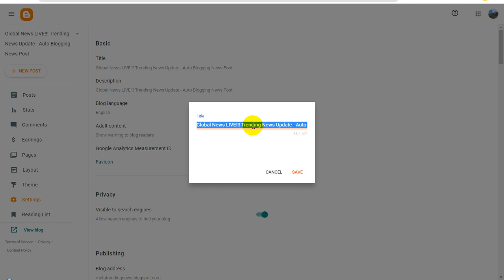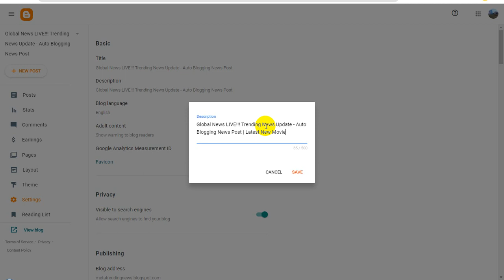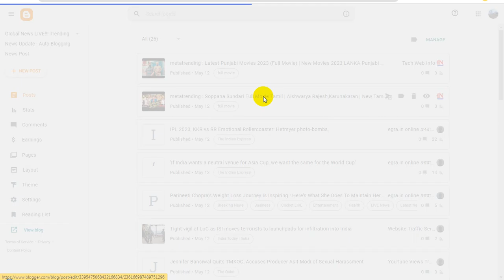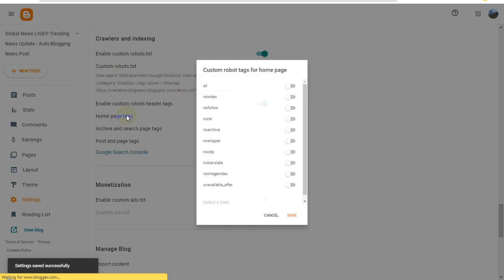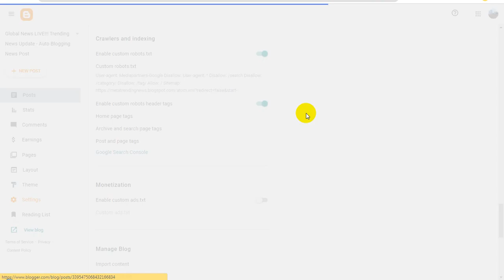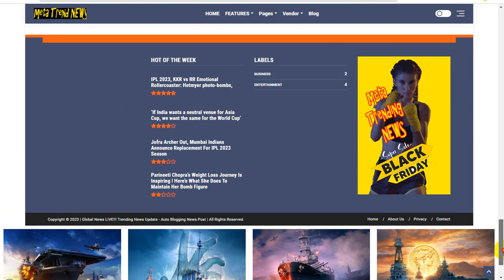Blogging Tricks : How To Settings For Blogger Meta Tag Description on Meta Trending News Website